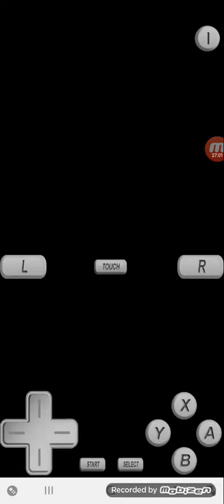some more mario kart